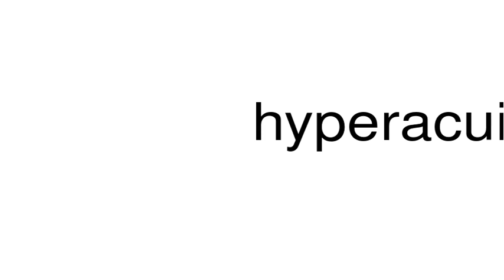How to pronounce hyperacuity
This is a satire channel. This is a satire channel. How to pronounce the word hyperacuity.